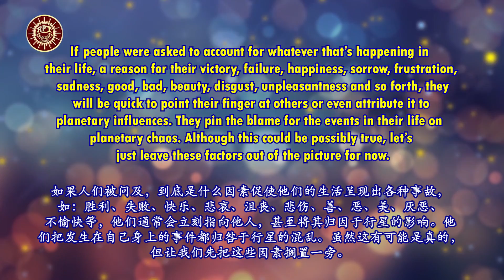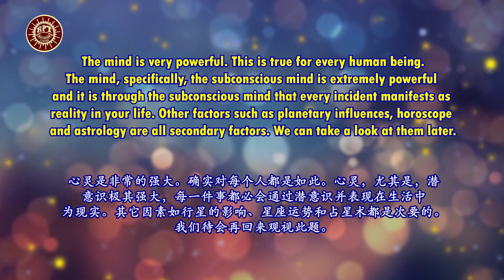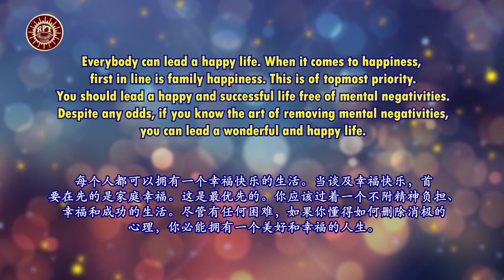RPT Dato' Sri Guruji's Words of Wisdom 06 08 2021